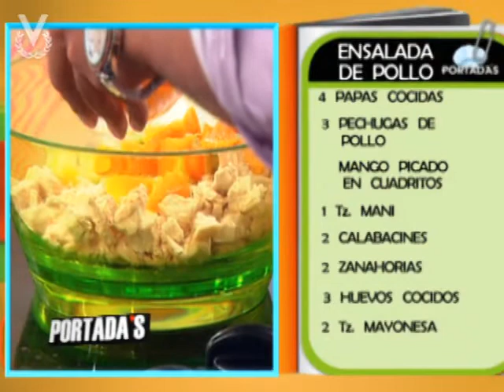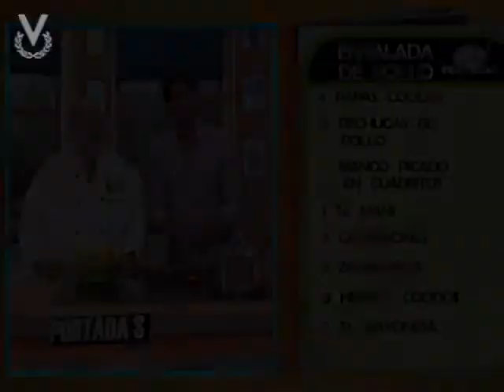Receta del día